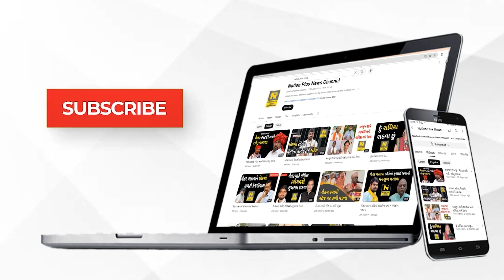સતત બીજા દિવસે દબાણો દૂર કરવાની કામગીરી યથાવત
સોમનાથ મંદિર આસપાસ લારી ગલ્લા અને પથારાવાળા સહિતના દબાણો દૂર કરાઈ રહ્યા છે. પાલિકા તંત્ર દ્વારા 144 જેટલા દબાણોને નોટિસ આપી હતી. હમીરજી સર્કલ અને શંખ સર્કલથી મંદિર સુધીના મુખ્ય માર્ગ પરના દબાણો દૂર કરાઈ રહ્યા છે.